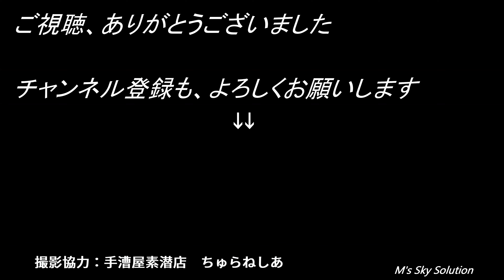【ドローン空撮映像 4K】石垣島 シーカヤックの昼休み 沖縄県石垣市 Drone Movie_Ishigaki Island In Japan_September 2020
石垣島＆八重山諸島空撮旅の3日目（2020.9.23）、石垣島【シーカヤックの昼休み】を陸上・海中撮影＆空撮し、編集しました。
手漕屋素潜店：ちゅらねしあ　ガイドのヤスさんが作ってくれた美味しいスパゲティ、ビーチでは格別です！
平久保崎灯台や珊瑚礁の海もきれいに撮れました。
まだまだ続く石垣島の夏を感じてください！！

撮影日：2020年9月23日
撮影機材：DJI Mavic AIR